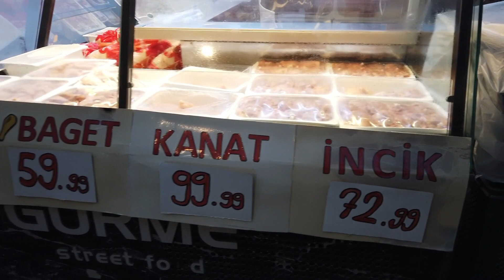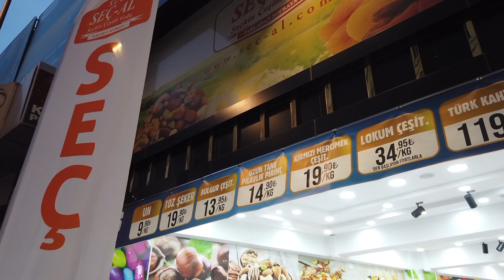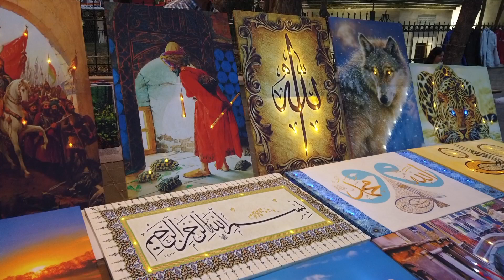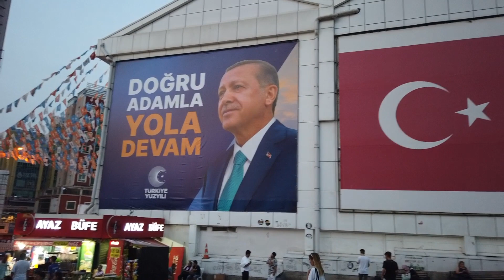أجواء السوق المسقوف ليلا || أخبار عاجلة :زيادات جديدة في الأسعار في تركيا 🇹🇷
ما عليك سوى الانتساب إلى هذه القناة للاستفادة من المزايا:
جولة في السوق المسقوف ليلا بعد إغلاق المحلات وجلوس الباعة الجائلين مع عرض لآخر الاخبار في الزيادات الجديدة في الأسعار .
سعر الدولار =٢٦.١٠ ليرا تركية